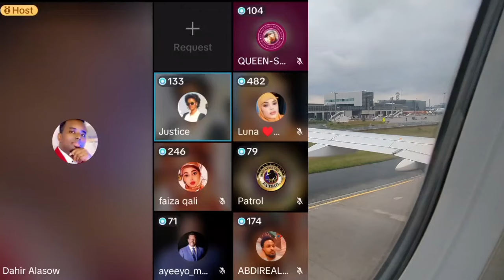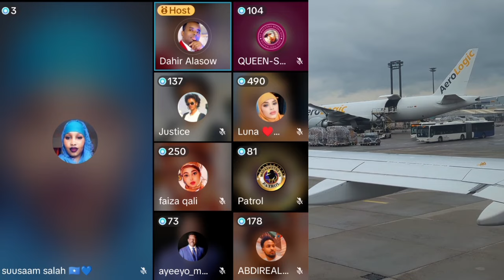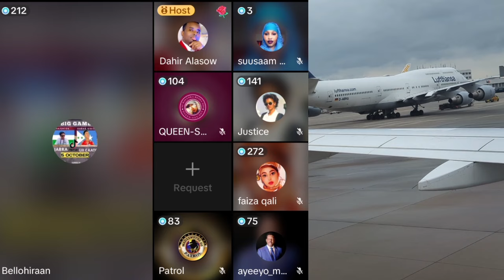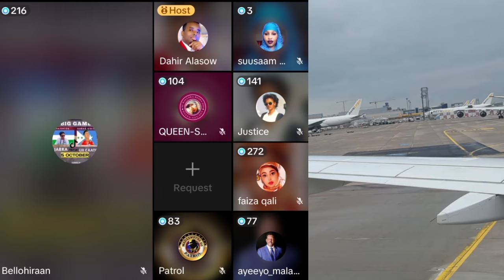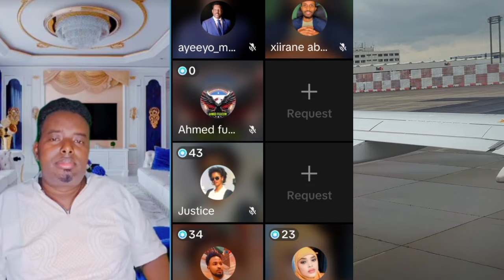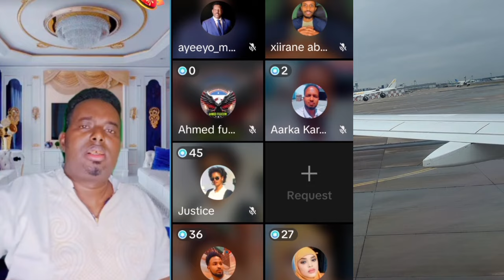WAA MAXAY MANSONIYADA OMAR BARBAR SHEGAY DAHIR ALASOW LIVE GOL KIISKA IYO QABILADA HAWIYE ⚖️